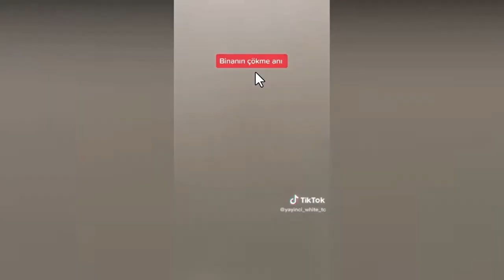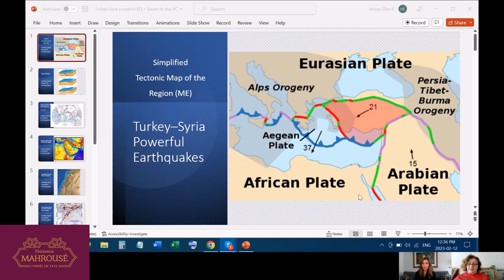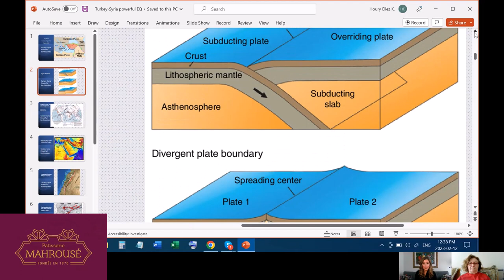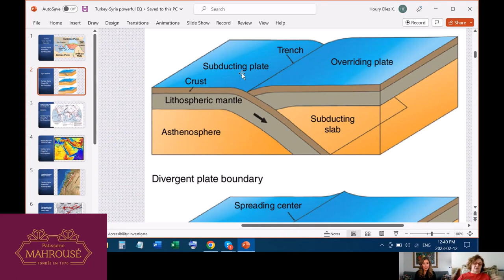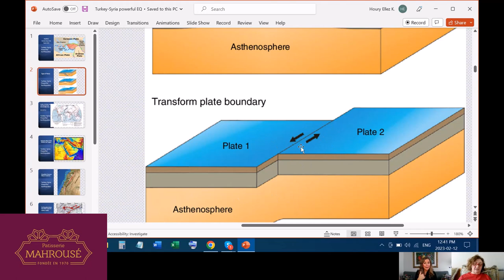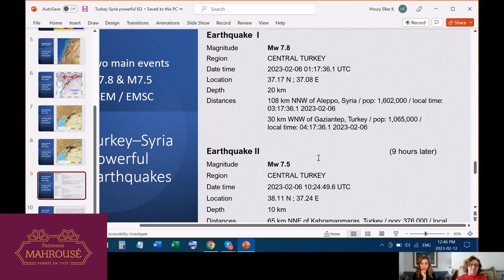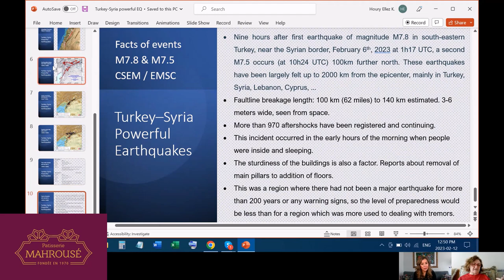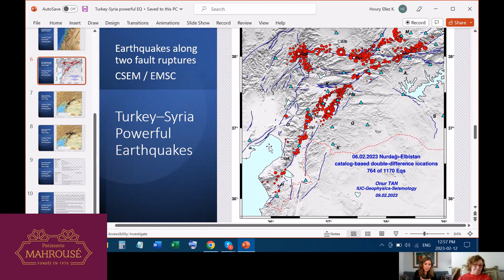Strongest Earthquake Ever Recorded in the Levant and the Deadliest Worldwide since 2010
Interview with Houry Ellezian, a geologist who has worked for more than 25 years at the Center of Geophysics in Bhannes, Lebanon to talk about the Big Disaster of a magnitude of 7.8 that hit Turkey and Syria and affected Lebanon and the neighboring countries at a magnitude of 4.8. This earthquake caused over 42,000 deaths: Over 36,100 in Turkey and 5,800 in Syria and over 16 Lebanese Citizens living in Turkey & Syria. And the rescuing teams are still working on the ground hoping to save more lives.

Ghida Majzoub is one of the top TV Hosts & Anchors in the Middle East. Main Anchor in the daily morning show “Alam Al Sabah”.
Conducted interviews with major political, medical and social figures in the Arab society, as well as the great tenor Luciano Pavarotti, Cuba Gooding Jr. and major producers such as Mario Kassar and Elie Samaha.